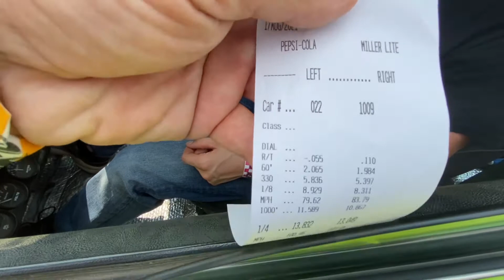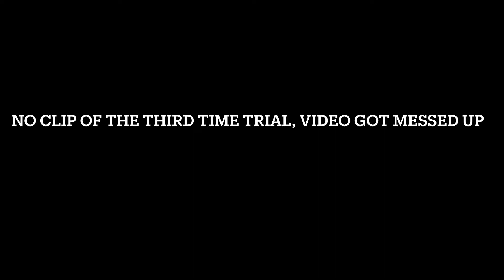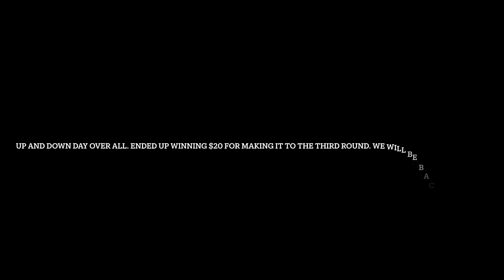Going Rounds! Points Race #9 Cedar Falls Motorsports Park